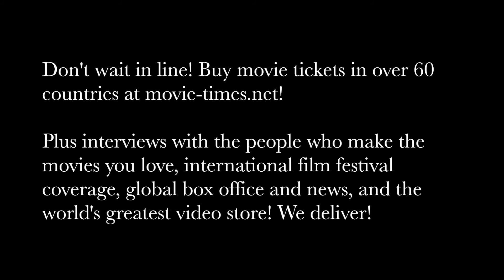Angela Bassett & Forest Whitaker: BLACK PANTHER